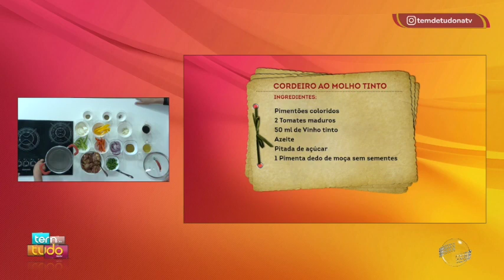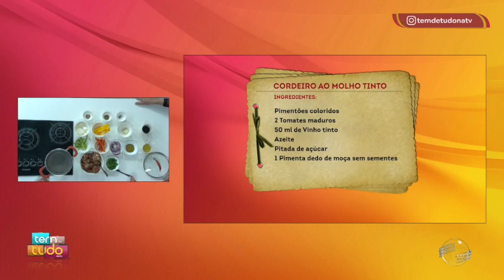Cordeiro ao molho tinto na receita do dia